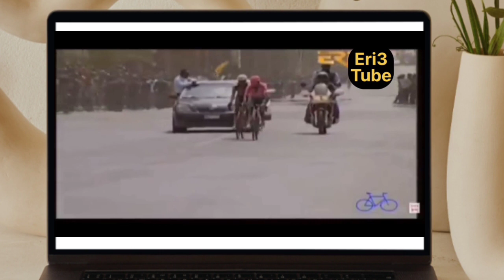Eritrean Cycling Champion 2023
Eritrean Cycling Champion 2023 will be held on 23/25 June 2023 at Asmara,the capital of Eritrea.

Eri-3 Tube @Eri-TV, Eritrea (Official) @Topo Eri Entertainment @HDMONA NEBARIT @Yonas Maynas @EriThio Tube @Adulis EastAfro Production @Buruk TV @ZARA FLTET ዛራ ፍልጠት @Mara Entertainment @SAEYET TV @ERITREAN MEDIA NETWORK @ELLA RECORDS @Hope Music Ethiopia @AAN MEDIA NETWORK @DR HABESHA INFO @Sosi Habeshawit @LYE @Efmon Multimedia eritrea eritreanmusic eritreandrama @eritreanmovies
eritrea eritreanmusic ethiopia tigray ashebr eritreancomedy tigrigna @EriThree Tube @Eri-TV, Eritrea (Official) @Eri One Touch Entertainment @Solo Media @ADMAS MUSIC @ELLA RECORDS @Elham Mohammed @Fnan App Infotech @Neshnesh Tv @Tigray Media Network @Tigrai Tv @ZENA TIGRIGNA @EMNA ENTERTAINMENT @Buruk TV @ARARAT Entertainment @Abraham Afewerki Music Channel @New Star Eri @Dasna EXTRA @Dasna Tv @Alena Walta Hager @Adulis EastAfro Production @ZieMa ዜማ Records @Ziemana @Hope Music Ethiopia @Donkey Tube @Mahderna Entertainment @MAHDER PRODUCTION @EthioInfo @Mara Entertainment @Aguadu Entertainment @Yonas Maynas @ESATtv Ethiopia @Ethio 360 Media @Radio Erena @BAHGNA TV ​